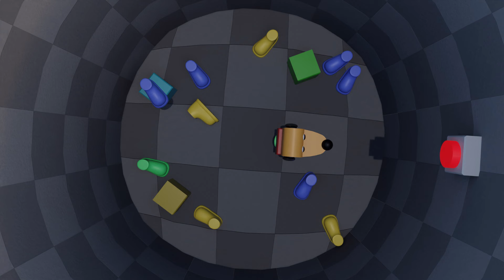Outlet Head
Made by Zach McGrath